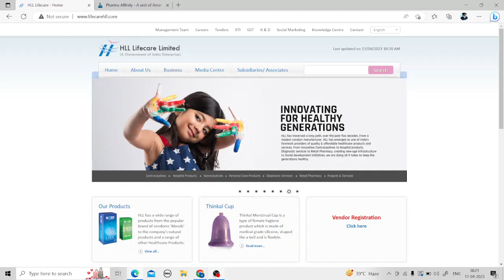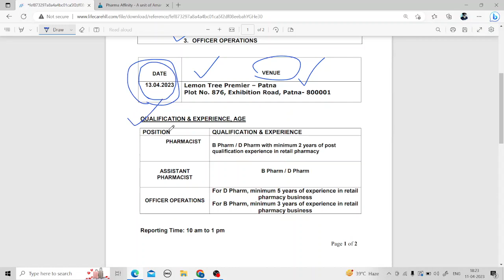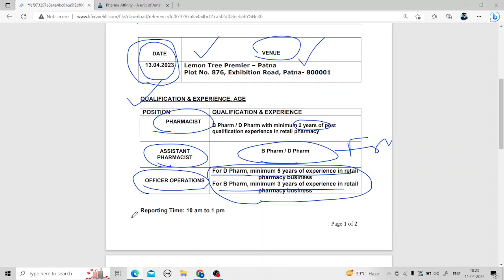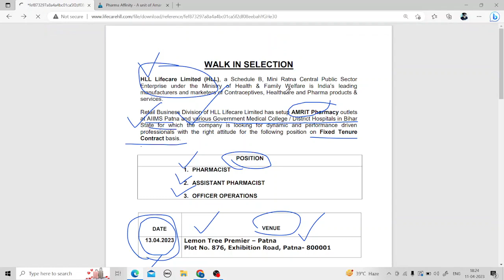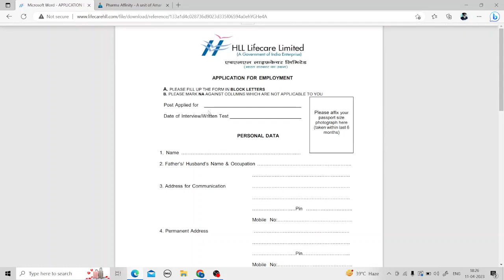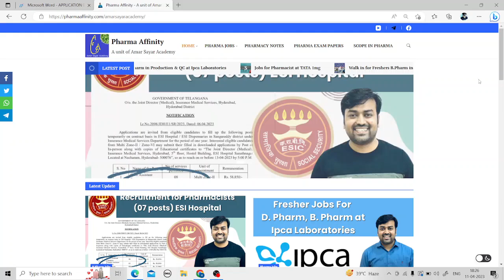WALK IN SELECTION for Pharmacist at AMRIT Pharmacy AIIMS Patna & Various Govt. Medical College HLL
Recruitment for Pharmacist at AIIMS Patna and various Government Medical College & Ranchi at HLL
Recruitment for D.Pharm, B.Pharm at AIIMS Patna and various Government Medical College

Jobs for Pharmacists at AMRIT Pharmacy at AIIMS Bhopal & AIIMS Patna various Government Hospital
Pharma Jobs
Pharmacy Vacancy